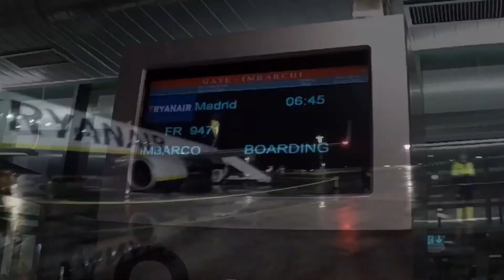Madrid e dintorni 🇪🇸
Stavolta son volata in Spagna 11 -16 Ottobre 2018

Come destinazione ho scelto Madrid per poter visitare la Capitale e i paesi limitrofi. Auto noleggiata con Ryanair (più conveniente) e appartamenti affittati tramite Airbnb (3 notti a sud di Madrid mentre 2 notti a Collalba).

Luoghi Visitati:

11 Ottobre : Alcalà de Henares, Aranjuez e Toledo
12-13 Ottobre : Madrid
14 Ottobre : Segovia
15 Ottobre: San Lorenzo de El Escobar, Manzaneres e Buitrago de Lozoya

Costo totale viaggio: 220€ (76€ appartamenti, 48€ aereo, 35€ auto, 7€ metro Madrid, altre spese come discoteca, spesa supermercato, pranzi)

Alla prossima 🇳🇴